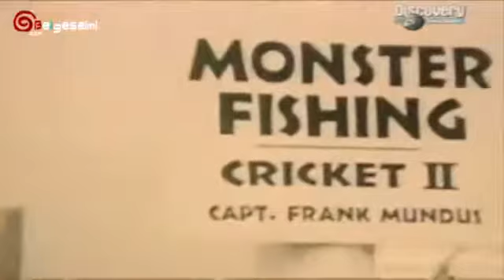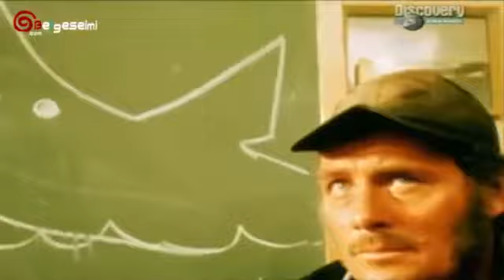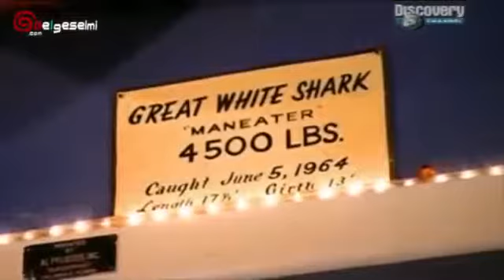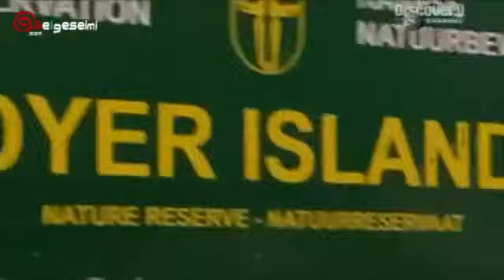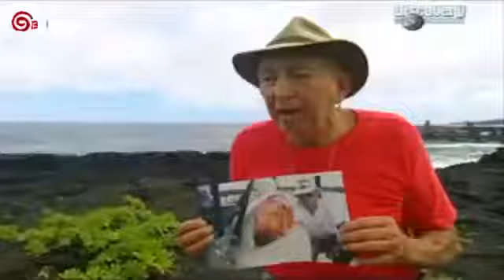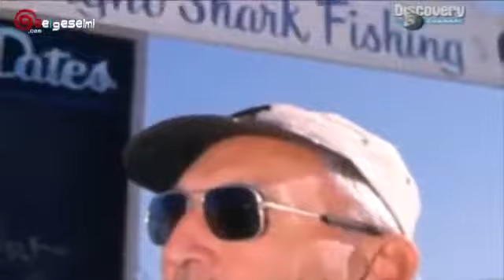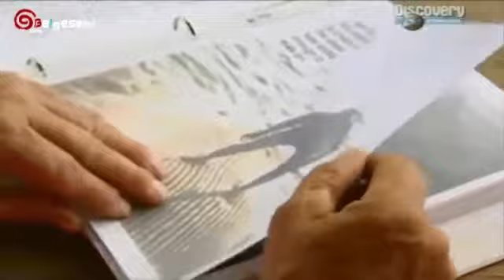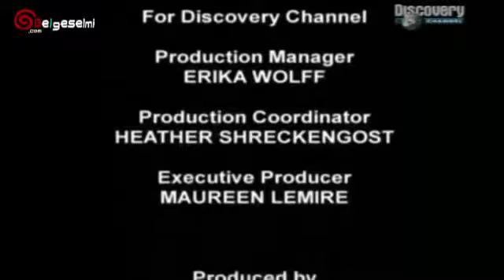Köpek Balığı Avcısı Discovery Channel